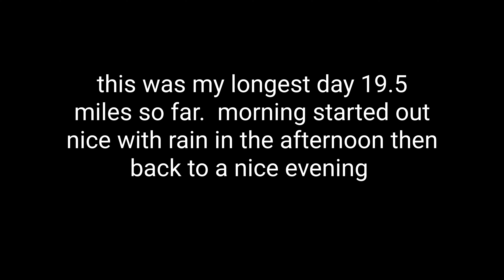Appalachian Trail Thru Hike day 38 longest day 19.5 mile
This was my longest day so far 19.5 miles